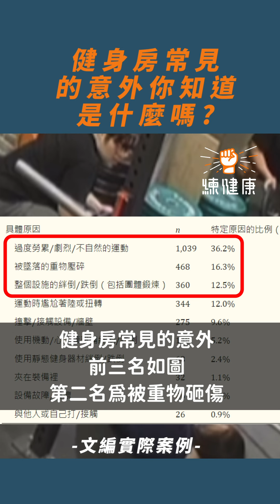健身房常見的意外你知道是什麼嗎？–三個正確拆槓片的方式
根據2015年維多利亞州傷害監測單位 (VISU)研究指出，健身房常見的意外第二名為「被重物砸傷」。

大家在訓練搬槓鈴、槓片等重物的時候，一定要十分注意安全，不然稍不留神可能就會跟文編一樣砸到腳（好痛😖）

你還有什麼拆槓片的好方法，或是有什麼在曾在健身房受傷的經驗嗎？歡迎底下留言和我們分享如何安全的訓練！

影片拍攝｜肥老闆、練健康場館監視器
影片製作｜文編
影片剪輯｜宗倫、文編
總編輯｜肥老闆